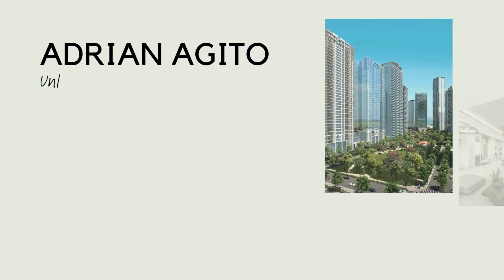Investing in Alviera Where Location Meets Opportunity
Master-Planned Development Alviera, developed by Ayala Land, offers a carefully curated environment with amenities, education, and recreation.

𝐕𝐄𝐑𝐒𝐀𝐋𝐀 | GREENWAYS | 𝐀𝐋𝐕𝐈𝐄𝐑𝐀, 𝐏𝐀𝐌𝐏𝐀𝐍𝐆𝐀

‼️PRE-SELLING‼️
Why invest in Versala?

✨Prime Location
✅Located in Alviera Pampanga's Growth Center
✅Near Angeles City, Clark South and Subic
✅Near Alviera's City Center and Greenbelt
✅Exclusive and Refreshing Community
✅Modern Amenities
✅Access to Major Expressways Access to
✅Prestigious Schools
✅ High Investment Potential

✨Cut sizes: 260 sqm - 648 sqm
📍Location: Alviera East Porac, Pampanga
*BEAT THE PRICE INCREASE, RESERVE YOUR LOT NOW!*

Versala At Alviera Master Plan
Land Area: 317,217 sqm
Location: Alviera Brgy. Hacienda Dolores and Banaba, Porac, Pampanga
Development Type: Residential & Commercial Lot (Exclusive Village)
Owner: Alveo Land Corp.
576 Residential Lots
259sqm- 648sqm

To know more call/text:
Adrian Agito
Alveo Land
Licensed Senior Property Specialist
ADRIAN A. AGITO
PRC OR No:18435463
DHSUD OR No:05989864